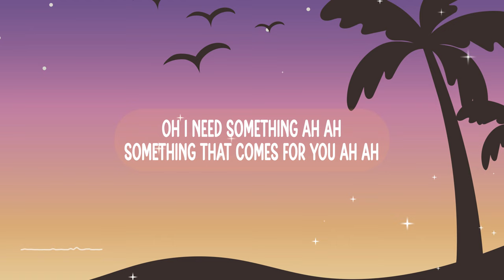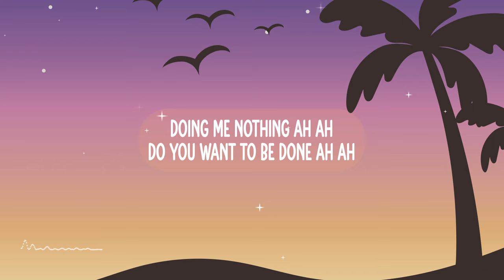Cultre, takt - Blue Shirt (Lyrics)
📃Letras/Lyrics:
Dance and dance in that fire fire,
I'd like to see how you move darling
But baby please you look so flawless

Wanna know all your secrets hiding
I wanna be better alive yeah
Let me be something more than friends

Oh I need something ah ah
Something that comes for you ah ah
Doing me nothing ah ah
Do you want to be done ah ah

Dance and dance in that fire fire, move

You know I was looking
And then I feel so lucky yeah yeah yeah

I cant believe that I was here on my own
But you arrived and took my hand and always fun
I was here so bad for love but you gave me smiles
But you didn't walk away you stayed for life